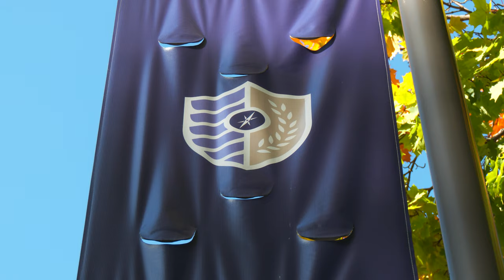Nazareth Rowing Team Video 2022-2023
There’s a renewed spirt on the water for the Nazareth women’s rowing program.  The team is growing, getting faster and competing in some of the best events in the nation. Nazareth uses the Genesee Waterways Center, with access to miles of water on the Genesee River and the Erie Canal.
The 2022-23 schedule included the Head of the Genesee Regatta, the New York State championships in Saratoga and the Golden Flyers also competed in the Head of the Charles and the Dad Vail Regatta.